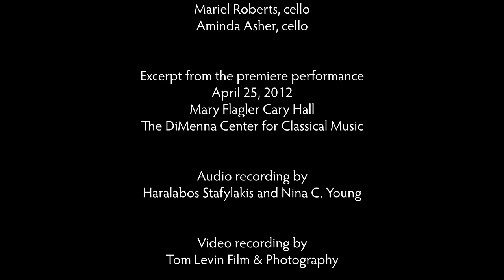Crux, by Jonathan Howard Katz and Leigh Schanfein: excerpt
An extended excerpt from Crux, for clarinet, percussion, string sextet, and seven dancers.  Music by Jonathan Howard Katz; choreography by Leigh Schanfein.  This is the opening six minutes out of about sixteen, and it comes from the premiere performance on April 25, 2012, at The DiMenna Center for Classical Music in NYC.

Conducted by Martin Piecuch.  Performed by musicians Alicia Lee, Alex Lipowski, Francis Liu, Tema Watstein, Margaret Dyer, Nathan Schram, Mariel Roberts, and Aminda Asher; and dancers Tucker Davis, Mike Hodge, Paul Monaghan, Lydia Phillips, Keelin Ryan, Lauren Santos, and Leigh Schanfein.